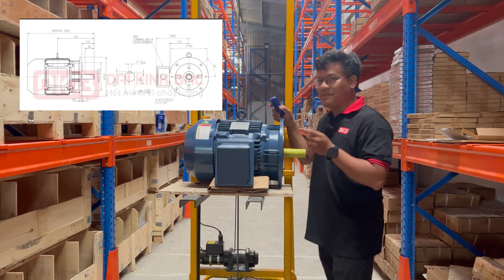Động cơ điện Hyosung Hàn Quốc, 11kW mặt bích | 0931.107102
Động cơ điện Hyosung Hàn Quốc được sản xuất bởi tập đoàn Hyosung và nhà máy sản xuất động cơ được đặt tại Nhơn Trạch - Đồng Nai. Tập đoàn Hyosung chọn Đồng Nai là điểm đến đầu tư và cũng là tập đoạn vốn điều liệu nước ngoài đầu tư vào Đồng Nai lớn nhất. Tập đoàn Hyosung đầu tư rất nhiều dự án sản xuất.

Trong đó, động cơ điện Hyosung là một trong những dự án sản xuất của Hyosung với hơn 120.000 sản phẩm trên năm. Động cơ điện Hyosung được sản xuất trên dây chuyền sản xuất hiện đại và quy trình kiểm định chất lượng của người Hàn Quốc ở tiêu chuẩn cao. Vì thế, các sản phẩm động cơ điện đạt được chất lượng cao và đáp ứng được mọi tiêu chí của đơn vị chế tạo máy như: chế tạo quạt công nghiệp, chế tạo máy móc tự động, chế tạo thiết bị máy móc phục vụ cho ngành sản xuất.

Động cơ điện Hyosung công suất 11kW là một trong những công suất của dòng động cơ tiêu chuẩn 4Pole (cực) sử dụng điện áp 3 phase được sản xuất bởi tập đoàn Hyosung.
Thông số kỹ thuật động cơ điện Hyosung Hàn Quốc, 7.5kW mặt bích
- Công suất: 11kW
- Điện áp: 3pha 380v
- Kiểu dáng: mặt bích
- Đường kính cốt trục ra: 42mm
- Đường kính mặt bích: 350mm
- Tổng chiều dài động cơ: 590mm